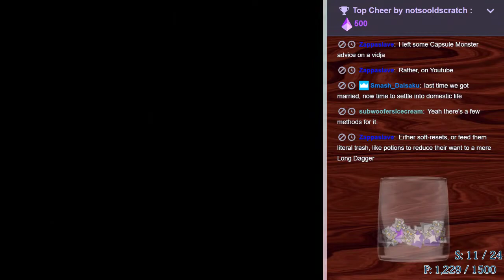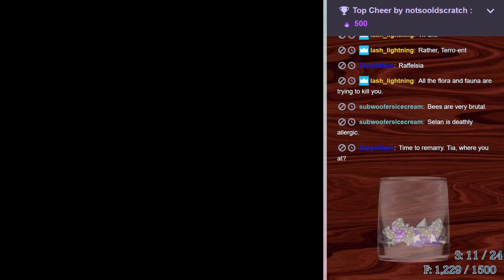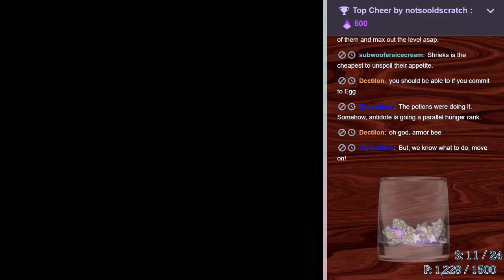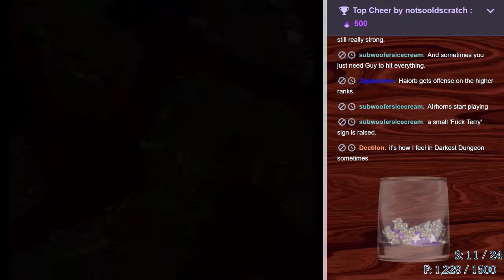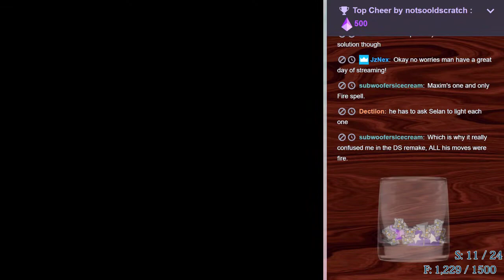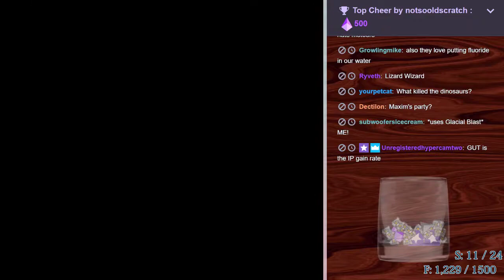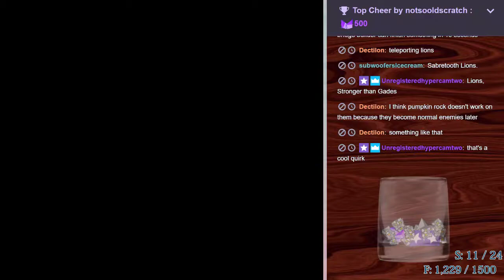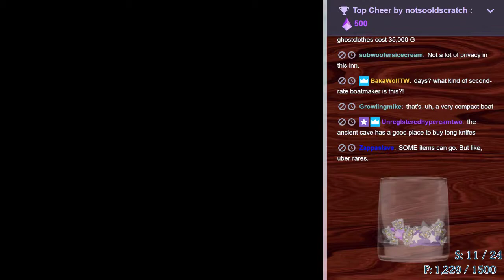Lufia 2: Rise of the Sinistrals // 10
mountain adventure

w/dectilon and a raving loon